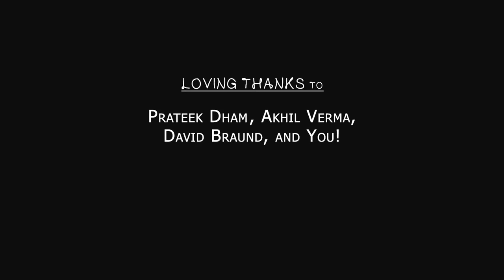Short Film A Boy No More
It was our first work on live action plus animation project. An amazing experience. Canvas Studios worked on all aspects of animations and character designing.